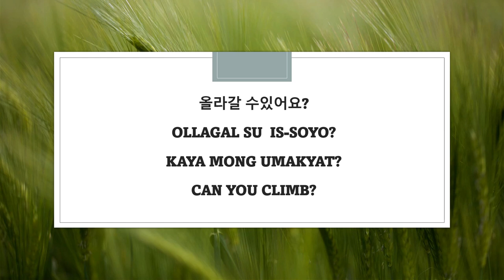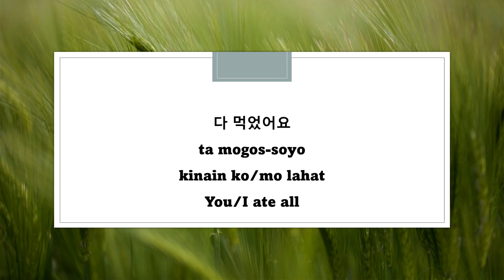WALANG HULUGAN||KAPIT TUKO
제 채널에 오신 것을 환영합니다.
1. Documenting and sharing some part of our daily life as a family. Something to look back as time pass by.
2. Sharing about South Korea.
3. Sharing about multicultural families/life.
4. Hoping to inspire, educate, inform or entertain.
"The picture or video do not lie, but neither do they tell the whole story. They are merely a record of time passing, the outward evidence."(Paul Auster)
With blended cultures means discovering new activities, embracing difference and finding ways to connect.